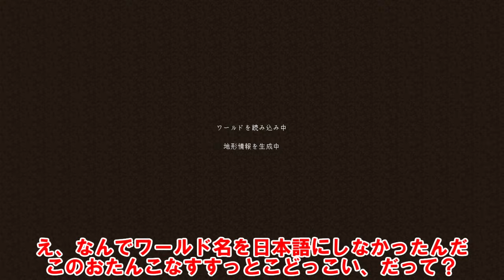【Minecraft】工業と錬金術使いのマインクラフト【ゆっくり実況】Part1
モナいないと思った？騙されたなお前ら！
どうも、ニグです。
新作ですよ。